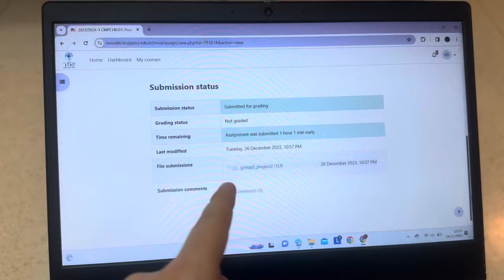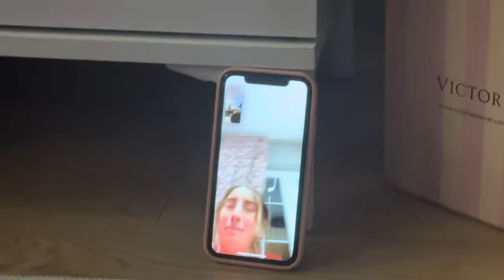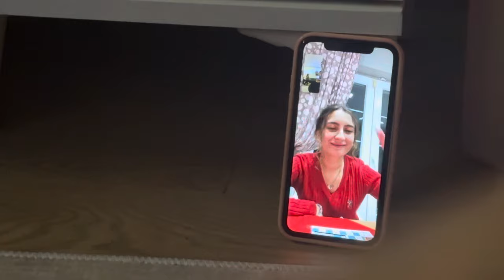BOĞAZİÇİ VLOG / derslerden kaldık mı ? / YENİ YIL KUTLAMAMIZ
YKS içerikleri üretmekten sıkıldığım için biraz daha vlog tarzı içeriklerle karşınıza çıktığımı fark etmişsinizdir. Umarım Boğaziçi Vlog serileri sizlere motivasyon kaynağı oluyordur. Bu videoda Boğaziçi Üniversitesi Dans kulübüne dair pek çok şey göreceksiniz. Ayrıca yeni yıl kutlamamız, girdiğim sınavlar vesaire hepsini çekmeye çalıştım. 2. dönem ile birlikte tercihlere dair bölüm videoları da çekmek istiyorum. Özellikle üst dönemlerden konuklar alıp iş ve üniversite hayatına dair içeriklerle karşınıza çıkıyor olacağım. Bence kanalımda yeteri kadar YKS tavsiye videosu mevcut. Artık biraz daha ileriye yönelik planlar yapmanın vakti geldi. Bu nedenle hem eğlenmeniz hem de üniversite hayatına dair kafanızda şekil oluşması için vloglara devam etmek istiyorum. Umarım keyif alırsınız. İyi seyirler.